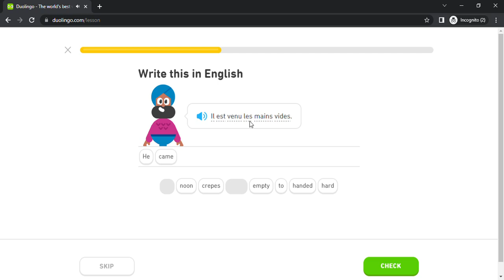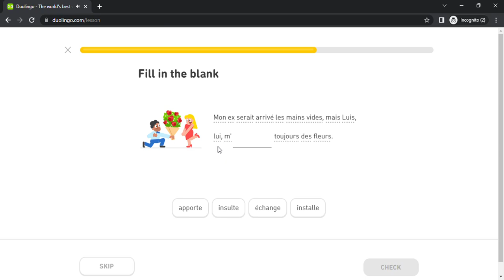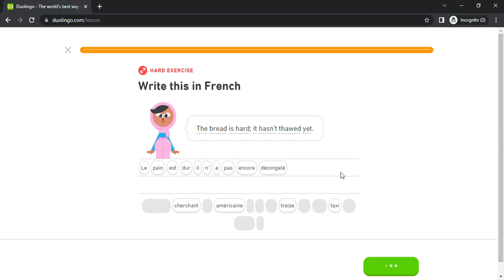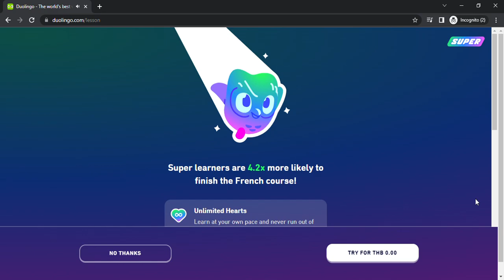Duolingo #4136 French - English (Part 18 - Criticize Food)